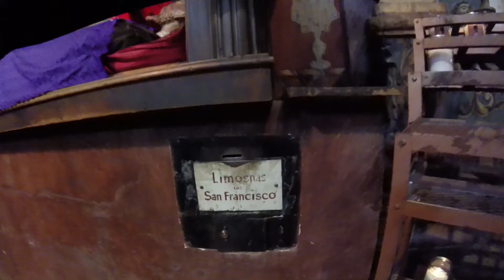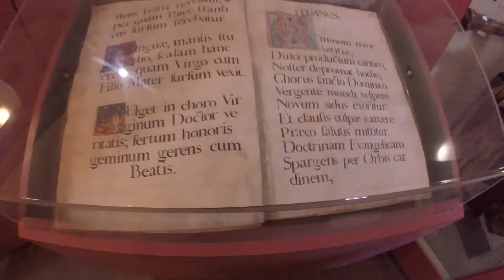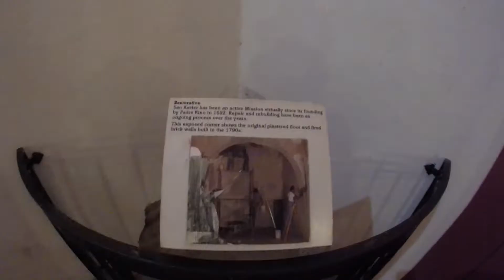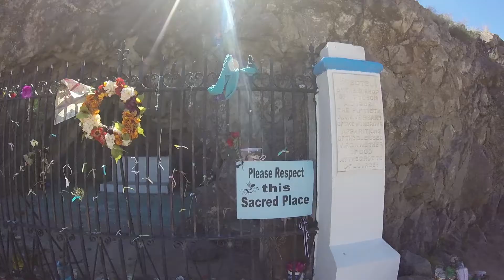CATHOLIC CHURCH ON INDIAN RESERVATION IN TUCSON, AZ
Roman Catholics + native Americans = this church?!

Mission San Xavier del Bac is a historic Roman Catholic church just south of downtown Tucson on the Tohono O'odham Indian Reservation. The Spanish mission worked with the local indigenous native American population, so this church features a blend of Roman Catholic and native culture. Such an awesome free attraction to do solo or with family while visiting Tucson, Arizona.

✈✈✈✈✈✈Stalk Me✈✈✈✈✈✈

✈✈✈✈✈✈Recommendations✈✈✈✈✈✈

2 Free Audiobooks

My Etsy Shop

GoPro Car Mount
GoPro Dog Harness

✈✈✈✈✈✈Music✈✈✈✈✈✈